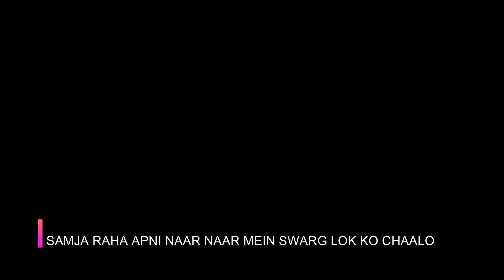JEEVAN KI SACHAI NIRGUN BHAJAN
SONG         :
SINGER      : SUMAN SHARMA
for lyrics and every update join whatsapp group :)

Thankyou so much for your love and support .. keep supporting us... :) :)